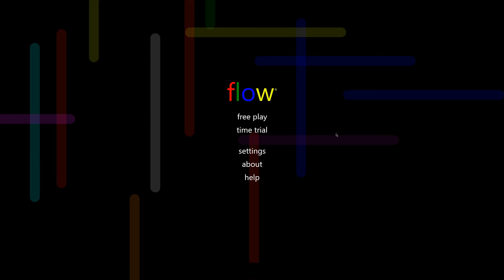Flow Free #6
A sub would be cool.